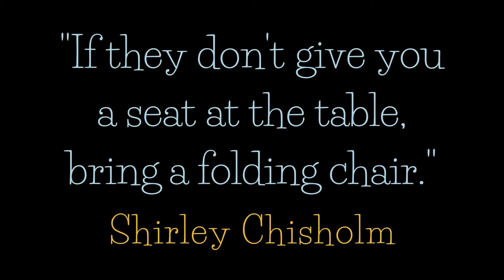Why Existing is Resisting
“Resistance doesn’t always happen in the streets; it happens in the bedroom and in the kitchen.” ~Lizanne

Bring A Folding Chair (BAFC) is premiering our first-ever conversation with Kailah Trice on “Why Existing is Resisting”. This candid conversation on modern-day resistance delves into personal accounts, history, and the importance of representation. Enjoy!